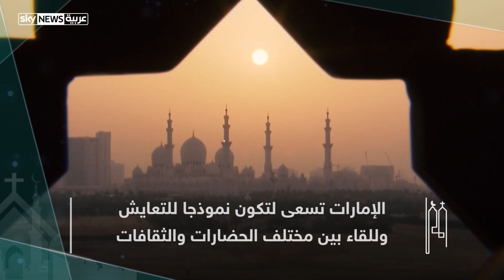الإمارات والفاتيكان..علاقات متميزة